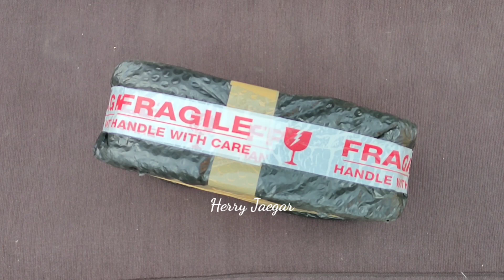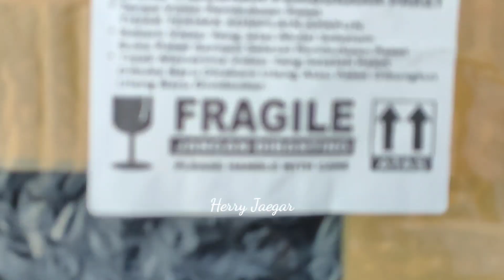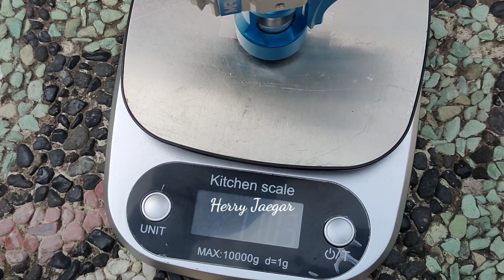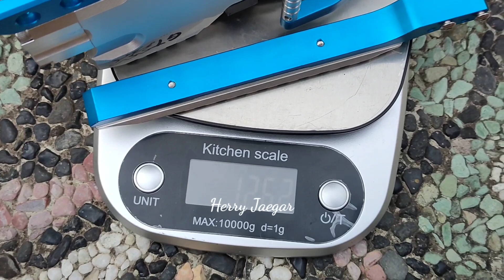PESANAN Mr. JJ SUDAH DATANG || GTXX TAC